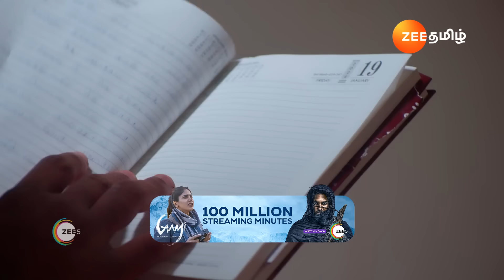Sandhya Raagam | Ep - 173 | Webisode | Apr, 29 2024 | Sandhya, Akshaya Rao | Zee Tamil